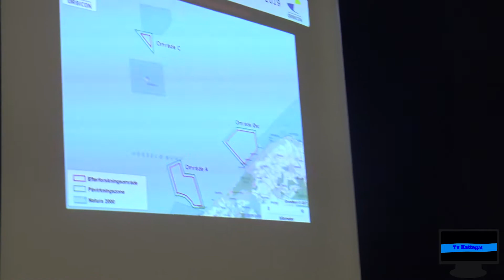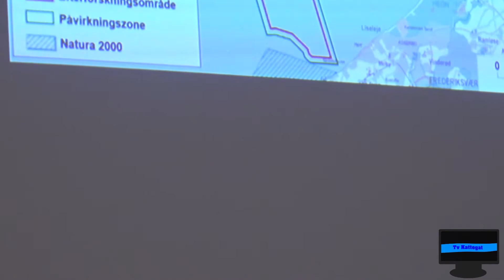Borgermøde om miljøvurdering af kystbeskyttelse - Spørgsmål fra salen nr. 1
Spørgsmål fra borgerne i salen - video nr. 1.
Borgermøde om miljøvurdering af kystbeskyttelse angående kystsikringsprojektet “Nordkystens fremtid".
Derfor afholdte de tre kystkommuner Halsnæs, Gribskov og Helsingør et fælles borgermøde d. 30 januar 2019 i Gribskov Kultursal i Helsinge.